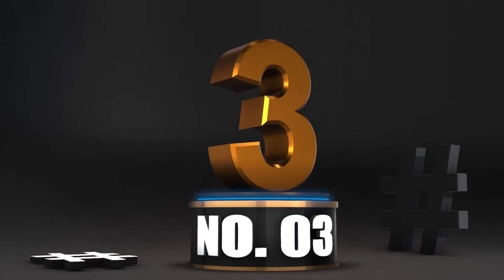Juan Soto TRADED?!?! (5 Team Who Could Make a Trade)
On this installment of the Baseball Banter Broadcast, host Jeremy Laracuente discusses five teams who could likely make a trade to acquire Juan Soto from the Washington Nationals.

Audio Recorded on Rodecaster Pro ~
Headphones Used Tascam TH-200X Studio Headphones ~
Microphone Used Sterling Audio ST151 ~